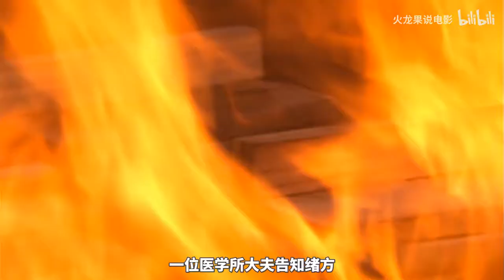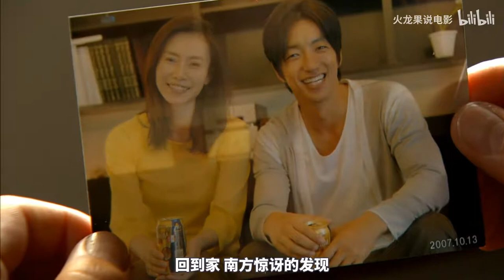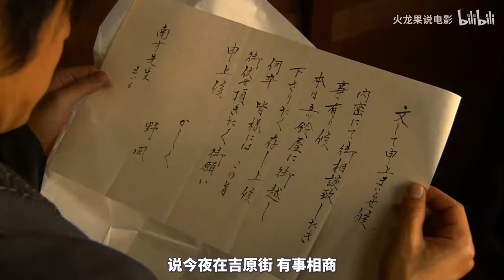《仁医》7-9集！泪腺崩坏！绪方大夫撒手人寰，野风感叹命运无奈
《仁医》7-9集！绪方洪庵最终撒手人寰，激励南方仁！花魁野风感叹命运的无奈！！！！！